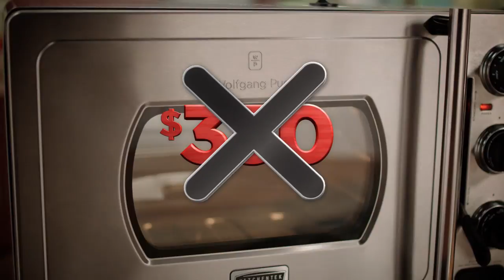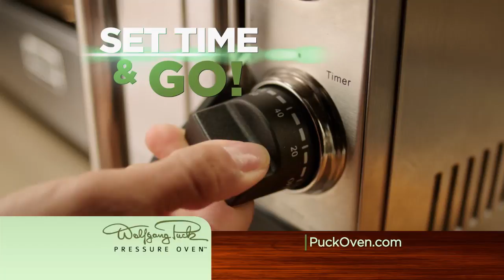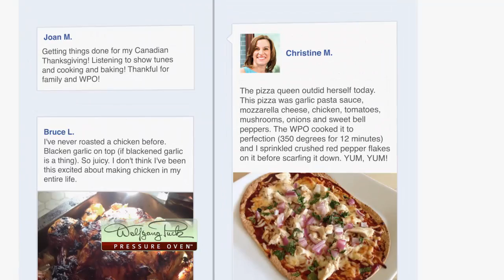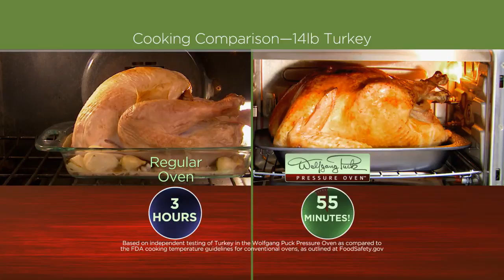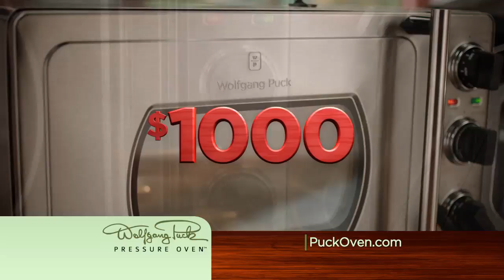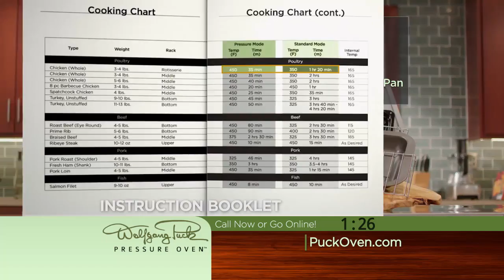Wolfgang Puck Pressure Oven Infomercial